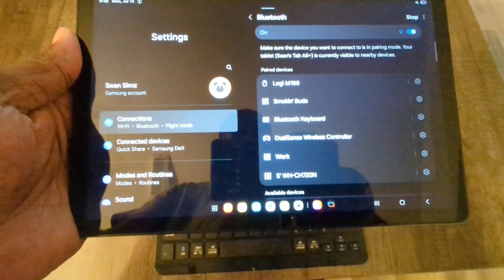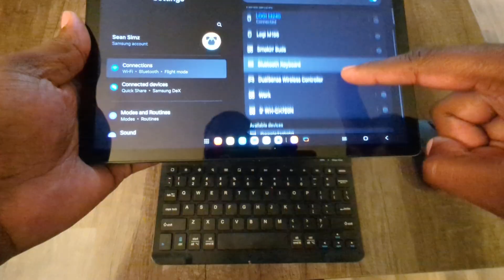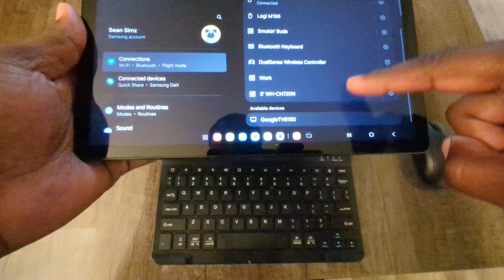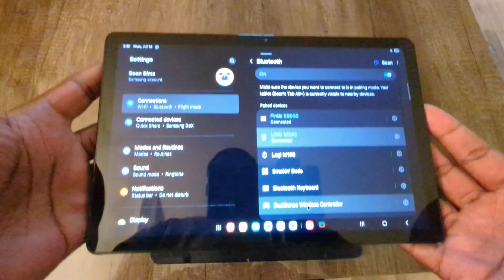How to Connect Multiple Bluetooth Devices to a Samsung Tablet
In today's video I show you how to connect multiple bluetooth devices to Samsung Tablet

I use Amazon Prime for all my tech & household orders — it saves me so much time!

Listen to thousands of audiobooks and podcasts — anytime, anywhere with Audible. Try it out today:

Amazon Links
Samsung A9 Plus Tablet (USA)

Samsung A9 Plus Tablet (Canada)

Fintie Keyboard case and Keyboard (USA)

Logitech Bluetooth Mouse:

🛒 Amazon Storefront

💡 Got an idea? Turn it into a video with InVideo AI — no editing skills needed